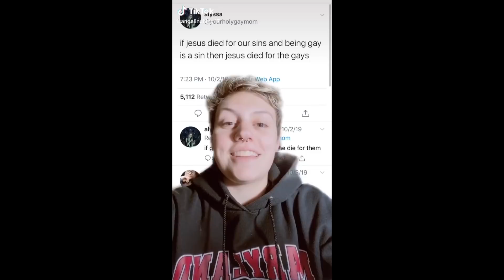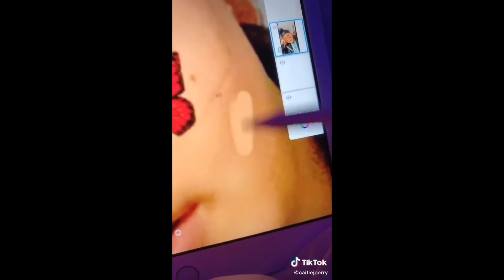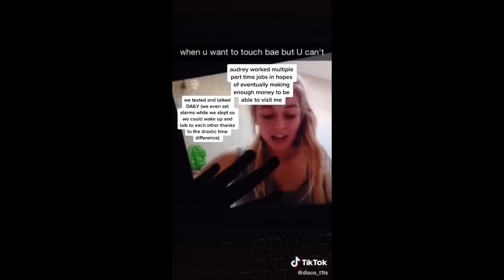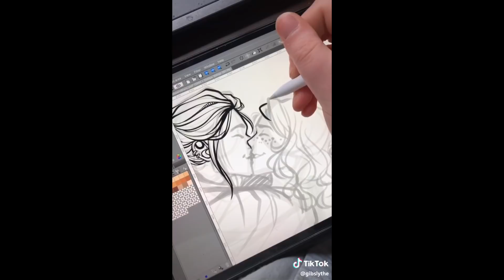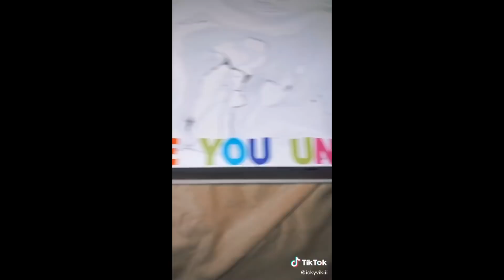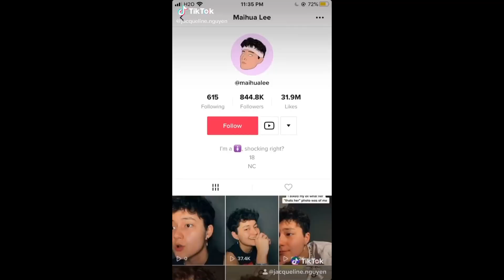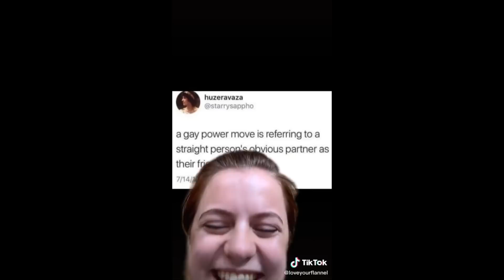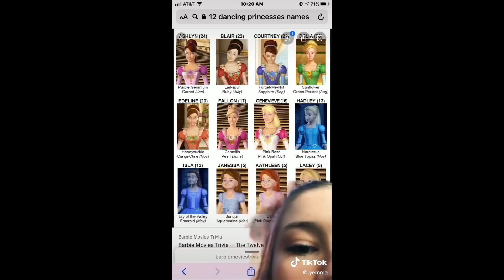Lesbian tiktoks for when schools out! PART SEVEN!!!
Wow! I already have seven lesbian TikTok compilations out!!! Thanks for the overwhelming support you guys have given me so far.